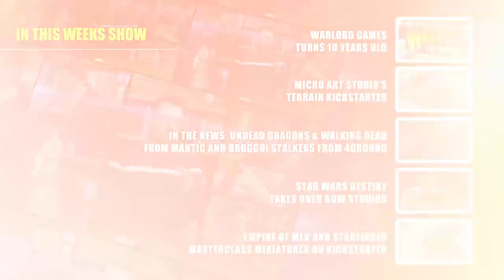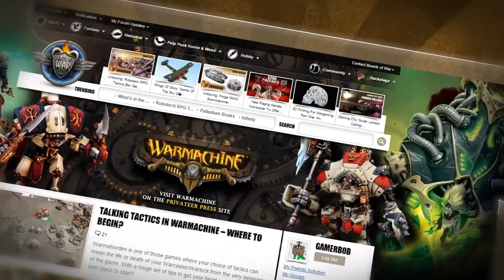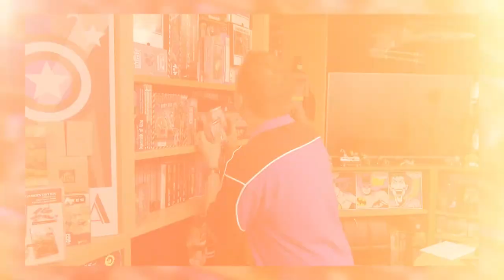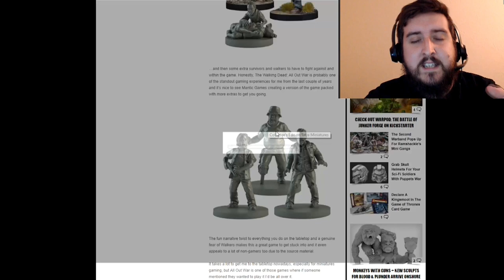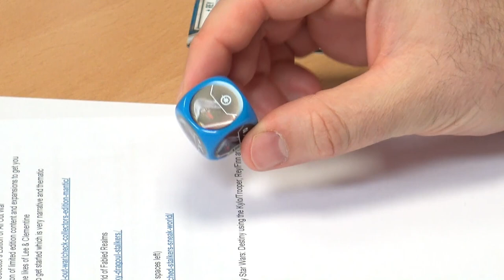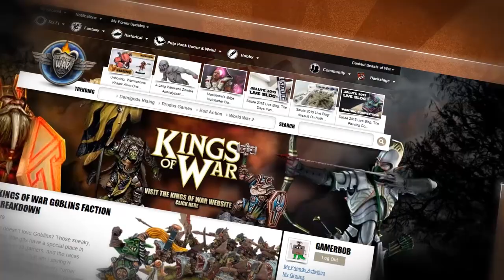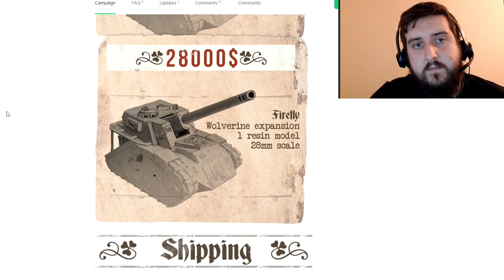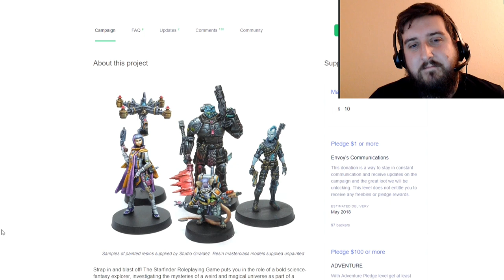Weekender: Micro Art Studio Kickstarter & We're Playing Star Wars Destiny!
We've got some awesome goodness for you from the folks at Micro Art Studio as they discuss their Kickstarter which will be funding a whole host of new terrain.

PLUS, we also throw into the mix our thoughts as we begin playing Star Wars: Destiny.

► Updates & Competition Winners

Kicking things off we have a reminder that Wild West Exodus 2nd Edition Week is coming on Monday so watch out for that.

We also have to report some success from the Dropbeasts as they were able to achieve some success at a recent Dropzone Invasion Tournament from Hawk Wargames - well-done chaps!

BoW will also be showing up at the Warlord Games Open Day and 10th Anniversary celebrations on October 14th which sounds like it's going to be a fantastic day, to explore all of the different games they have to offer.

Last but not least we also announce the winners of the Wolsung Boot Camp Starter Kits with georgesealy, while & cybogoblin as our lucky three! Make sure to Claim Your Prize!

► Micro Art Studio's New Kickstarter

Justin got to talk with Lukasz about Micro Art Studio's terrain based Kickstarter which is live today. It contains a new range of options for your Sci-Fi games and more.

We even have a great VLOG series based on this terrain coming up so watch out for that.

► News

Now it's time to delve into the news...

●    Fire Elementals & Undead Dragons From Mantic Games - Some interesting new monsters on the way!
●    Flames Of War Fighting First Releases - Will you be playing as the US in the new edition of Flames Of War?
●    Walking Dead: All Out War Collector's Edition - Check out this massive set to get started in the game.
●    Awesome Druggoi Stalkers By 4Ground - Some stunning new sculpts for the darker side of Fabled Realms.

► What else caught your eye from this week in wargaming?

First Thoughts; Star Wars: Destiny

The team have actually been practising playing Star Wars: Destiny and getting used to their roles as followers of the Dark Side or the Light.

We'd love to hear what you have to say about the Starter Sets and whether or not Destiny appeals to you. We've got a tournament to organise!

► Kickstarters

Last but not least we get stuck into some Kickstarter goodies for you to check out...

●    Empire Of Men - Check out these two factions for your tabletop games by Archon Studio.
●    Starfinder Masterclass Miniatures - Will you be picking up some of these new models for the hit RPG?